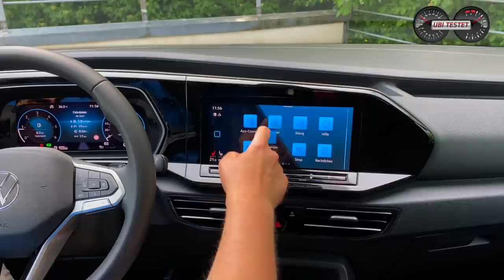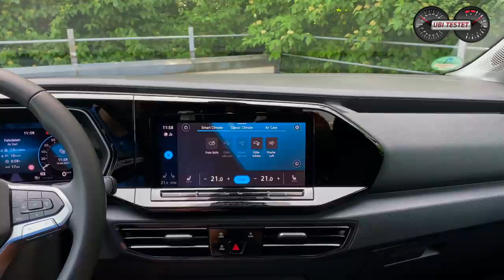Der neue VW Caddy *90kW* TDI - Würde ich ihn kaufen ?! | Test - Review - Alltag - Familie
Der neue VW Caddy ist DER Hochdachkombi, den sich Familien wünschen. Doch kann der Neue weiterhin diesen Wunsch hoch halten? Im Test muss die 5. Generation zeigen ob Sie das Zeug zum Familienauto hat.

Technische Daten des VW Caddy:
90kW / 122PS - 320 Nm
7-Gang Doppelkupplungsgetriebe
Leergewicht: kg
0-100km/h: s
Vmax: 186km/h
Länge/Breite/Höhe: 4,50m/2,10m/1,84m
Preis Testwagen: rund 46.000€

Kamera: Matthias Gill

Grafiken: Matthias Gill

Moderation: Matthias Gill

VW Caddy TDI *90kW*:
Kraftstoffverbrauch kombiniert 5,6 l/100 km; CO2-Emissionen 129-128 g/km (WLTP)